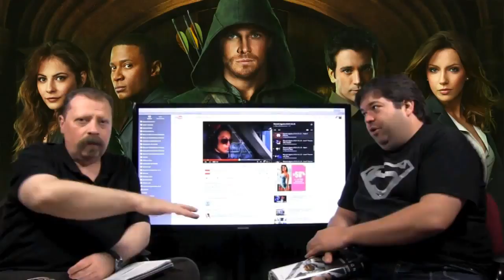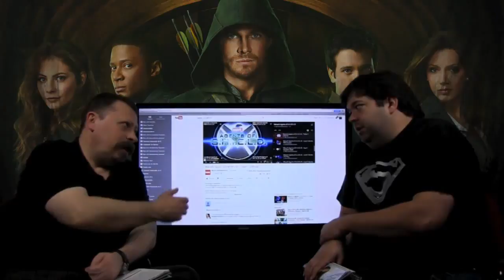Charla debate sobre Arrow y Shield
Nuestros críticos más dicharacheros Miguel Juan Payán y Jesús Usero debaten sobre Arrow y Shield Más información en: Web: Twitter:

Nuestros críticos más dicharacheros Miguel Juan Payán y Jesús Usero debaten sobre Johnny Depp Más información en: Web: Twitter:

Nuestros críticos más dicharacheros debaten sobre AGENTS OF SHIELD Si te ha gustado el vídeo darle a me gusta ;) Más información en: Web: Twitter: .